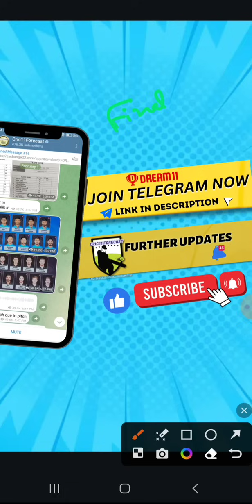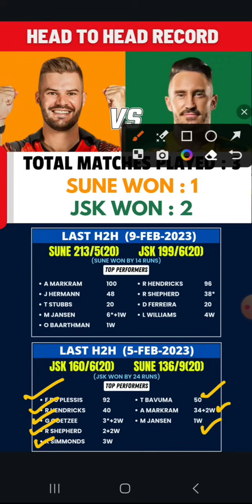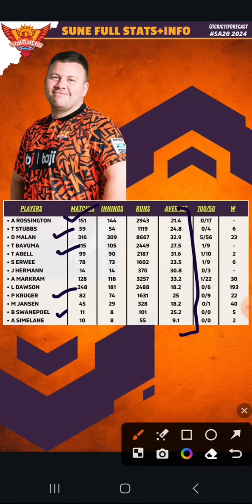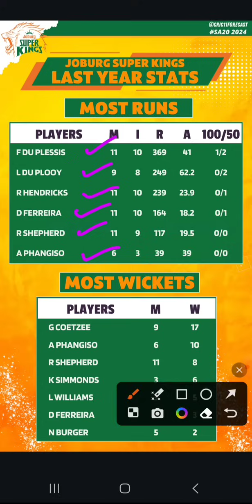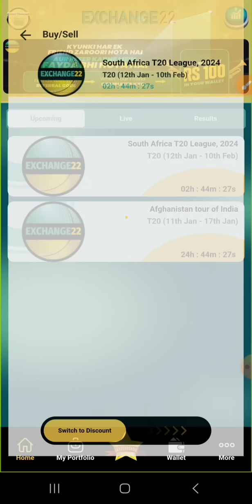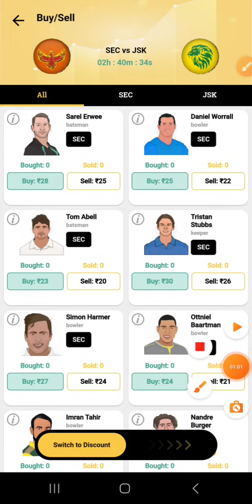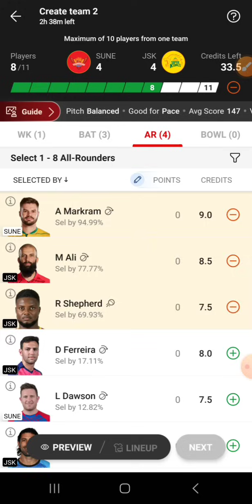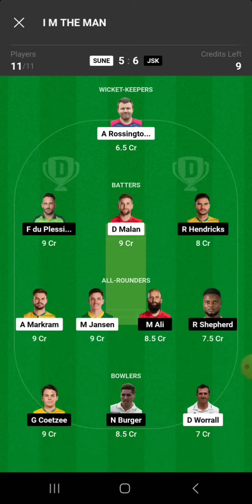SUNE vs JSK Dream11 Prediction|SUNE vs JSK Dream11 Team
SUNE vs JSK Dream11 Prediction|SUNE vs JSK Dream11|SUNE vs JSK Dream11 Team| is a match of sune vs jsk dream11 sat20 and includes match preview for sune vs jsk dream11 from sat20 2023

Code:FORECAST

Code:FORECAST

sune vs jsk dream11 prediction
sune vs jsk dream11 team prediction
sune vs jsk dream11
sune vs jsk sat20
sune vs jsk dream11 prediction 2023
sune vs jsk dream11 team
sune vs jsk dream11 today
sune vs jsk dream11 team today
sune vs jsk prediction today match
sune vs jsk 2023
cric11forecast
dream11
dream11 prediction
jsk vs sune dream11
jsk vs sune dream11 prediction
jsk vs sune dream11 team
jsk vs sune dream11 today
jsk vs sune sat20 2023
joburg vs sunrisers dream11
sunrisers vs joburg dream11
joburg vs sunrisers
sunrisers vs joburg
dream11 today
Dream11

1. This analysis  is based on my

2.Dream11 takes great care to comply with all central and state legislation in India to ensure that  users are fully protected. Every contest on  platform is carefully designed to comply with applicable statutes and regulations in India.